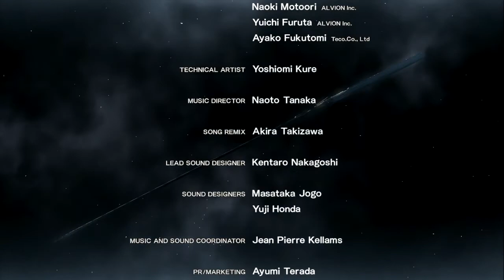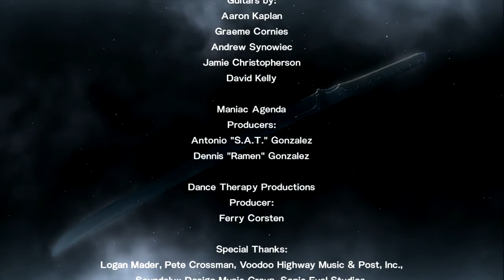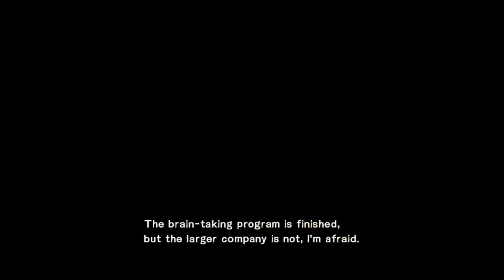GOODBYE MR SENATOR! Metal Gear Rising Let's Play GRAND FINALE! (End cutscene and credits too!)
►Don't forget to leave a like above, they do help me an awful lot! :)
(Don't skip the end credits, I fast forwarded them for you so you can see the end teaser the Metal Gear franchise is famous for!

My Metal Gear Rising adventure comes to an end, and upon looking in the case I found a code that let's you play as CYBORG NINJA ie GRAY FOX! Do i playthrough it again as the mighty Gray Fox? Let me know!